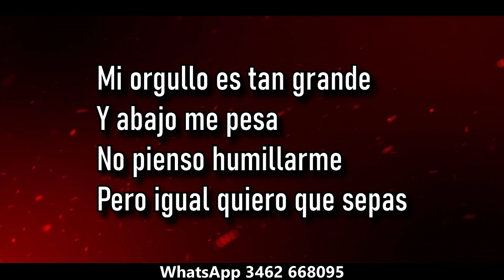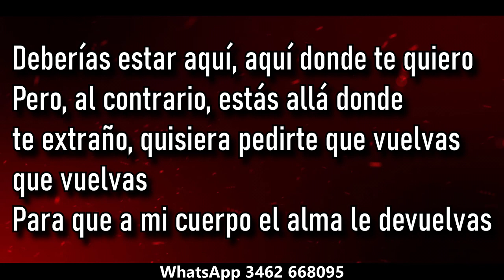Q Lokura Que vuelvas ( KARAOKE )